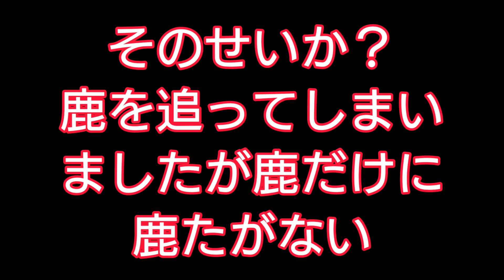【狩猟】Breadgundogさんと猟場の下見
私は猟場の下見
Breadgundogさんは下見と狩猟指導の見回りに行ってきました。